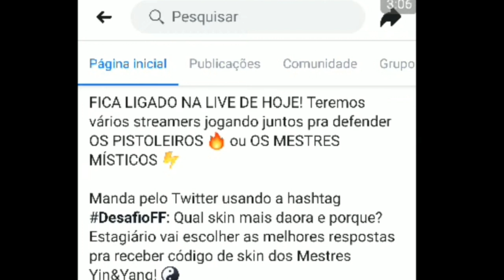CÓDIGOS DANDO ERRO, COMO RESOLVER?? COMO GANHAR AS SKINS DA INCUBADORA FANTASMA - FREE FIRE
Hora dos créditos:

Rede social

2018, nova atualização free fire, como ganhar